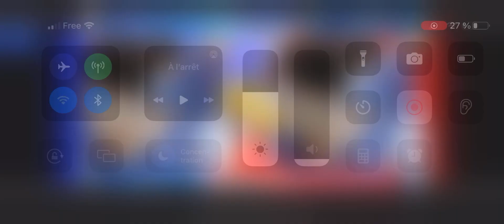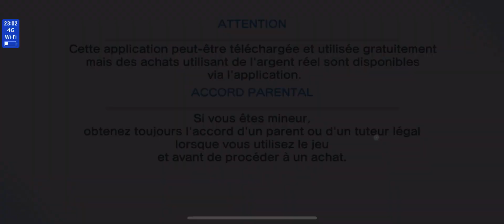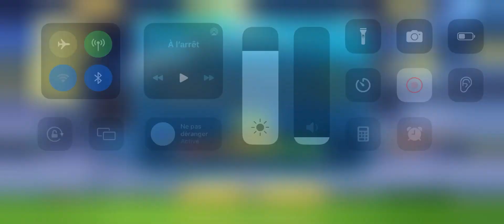Pvp du jour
Vivement rivaul dans la box